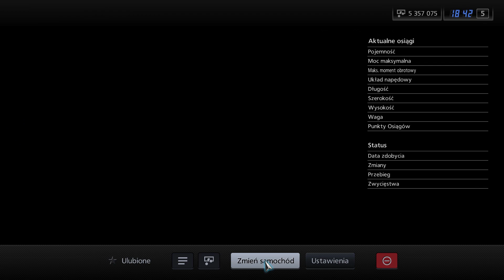Gran Turismo 5 45. A-spec: Klasa zawodowa - Lekkie Brytyjskie Wozy